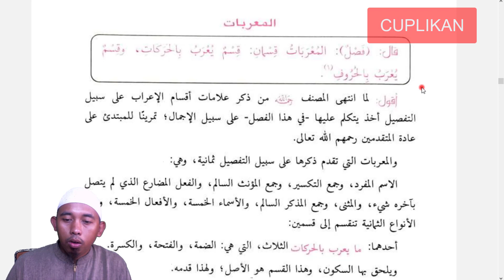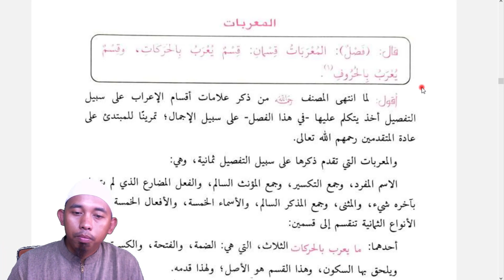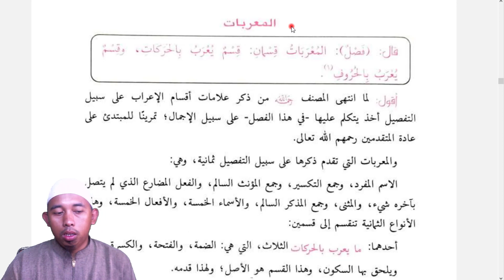#043 Al-Mu'robat | At-Tuhfah Al-Wushabiyyah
Ahlan wa sahlan, hayyakumullah...

Ini adalah video keempat puluh tiga dari pembahasan kitab At-Tuhfah Al-Wushabiyah (التحفة الوصابية في تسهيل متن الآجرومية) / Tuhfatul Wushabiyyah karya Syaikh Ahmad bin Tsabit -hafizhahullah-. Kitab ini merupakan salah satu kitab syarah (penjelasan) kontemporer dari matn Al-Ajurrumiyah. Sangat cocok untuk pemula yang ingin mendalami ilmu Nahwu.